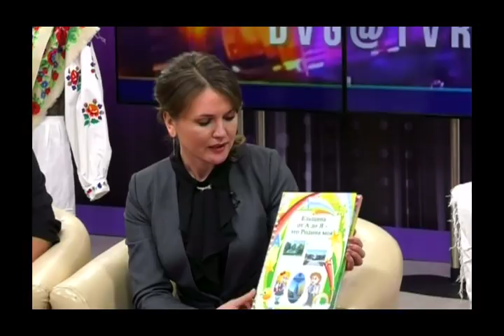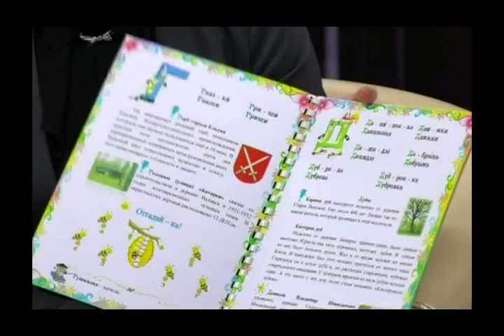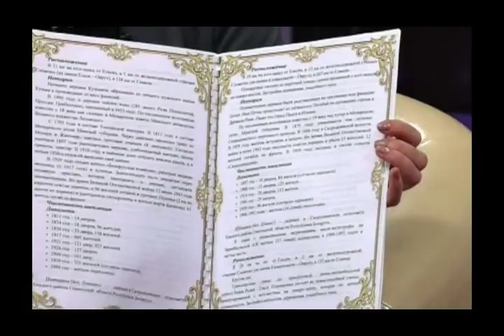Добрый вечер, Гомель! 16 01 2018 Ельский район